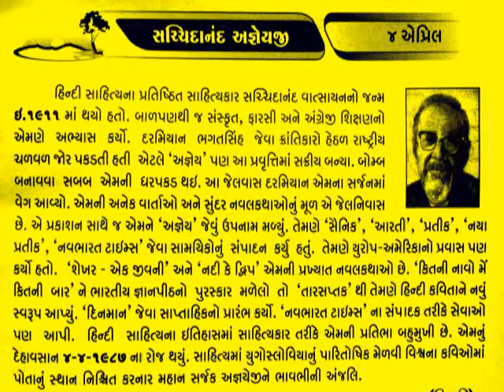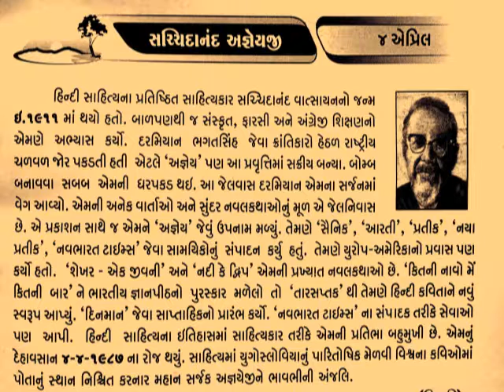4 April Sachchidananda Vatsyayan 'Agyeya'सच्चिदानंद वात्स्यायन "अज्ञेय"@vasant teraiya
सच्चिदानंद हीरानंद वात्स्यायन "अज्ञेय" (7 मार्च, 1911- 4 अप्रैल, 1987) को प्रतिभासम्पन्न कवि, शैलीकार, कथा-साहित्य को एक महत्त्वपूर्ण मोड़ देने वाले कथाकार, ललित-निबन्धकार, सम्पादक और सफल अध्यापक के रूप में जाना जाता है। इनका जन्म 7 मार्च 1911 को उत्तर प्रदेश के देवरिया जिले के कुशीनगर नामक ऐतिहासिक स्थान में हुआ। बचपन लखनऊ, कश्मीर, बिहार और मद्रास में बीता। बी.एस.सी. करके अंग्रेजी में एम.ए. करते समय क्रांतिकारी आन्दोलन से जुड़कर बम बनाते हुए पकडे गये और वहाँ से फरार भी हो गए । सन्1930 ई. के अन्त में पकड़ लिये गये। अज्ञेय प्रयोगवाद एवं नई कविता को साहित्य जगत में प्रतिष्ठित करने वाले कवि हैं। अनेक जापानी हाइकु कविताओं को अज्ञेय ने अनूदित किया। बहुआयामी व्यक्तित्व के एकान्तमुखी प्रखर कवि होने के साथ-साथ वे एक अच्छे फोटोग्राफर और सत्यान्वेषी पर्यटक भी थे।_આજનો દિનમહિમા-માનવપુષ્પોની મહેક-